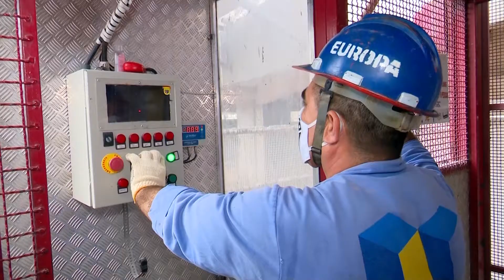Taxa do desemprego de Manaus em quase 18% em agosto